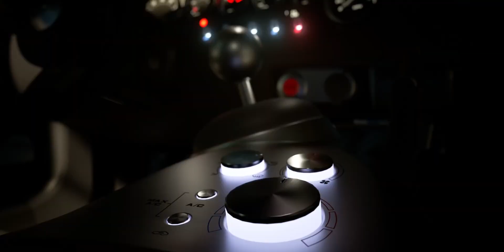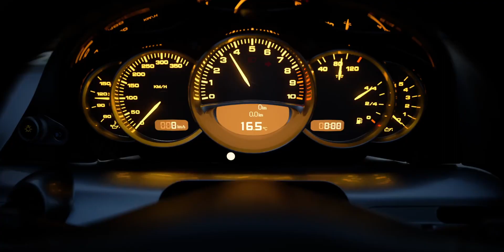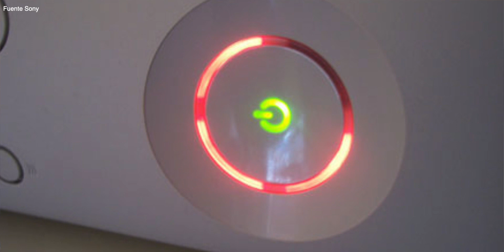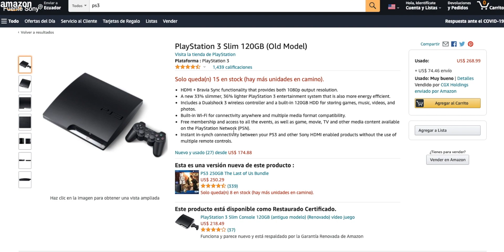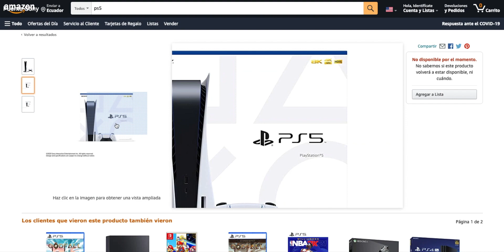¡NO COMPRES! "LA PS5" 😭 (Sin antes ver este VIDEO)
NO COMPRES AÚN LA PS5, TE DOY 5 RAZONES PARA NO COMPRARLA!